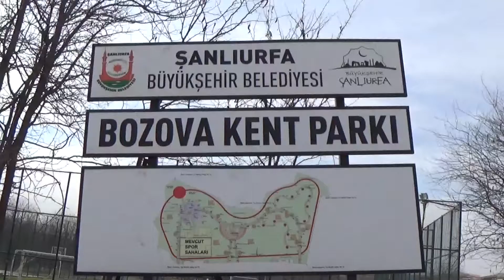BÜYÜKŞEHİR, BOZOVA'DA KENT PARK YAPIMINI SÜRDÜRÜYOR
Şanlıurfa kent merkezinde ve ilçelerde büyük projeleri hayata geçiren Büyükşehir Belediyesi, Bozova ilçesinde 28 Bin metrekarelik Kent Parkının yapım çalışmalarını sürdürüyor.